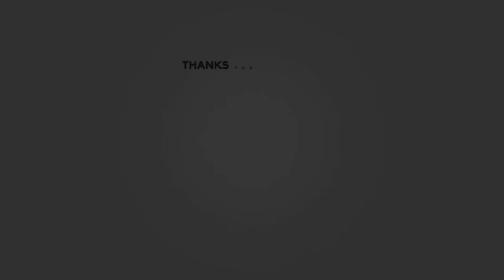Chhappak - Behind The Scenes | Acid Attack Love Story | Part - 1 | Full HD | MAKE ME STAR PRODUCTION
Make Me Star Production Presenting To You A Very Heart-Touching Acid Attack Love Story. Watch "Chhppak" Behind The Scenes Full Video. Starring Aman, Rahul, Tanisha, Farhan, Vaibhav, Tiger, Arvind & Many Others.
Performed By : Rahul Singh, Tanisha, Aman Kumar, Vaibhav & Many Others.
Shot/Edit By : Vaibhav, Rahul. (V.A.B Creations)
Directed By : Vaibhav.
BHIM UPI : vinodkumar017@ybl
Google Pay : svinod024@okicici
( NOTE : BOTH UPI ID's SUPPORTED ON ALL PAYMENT PLATFORM.)